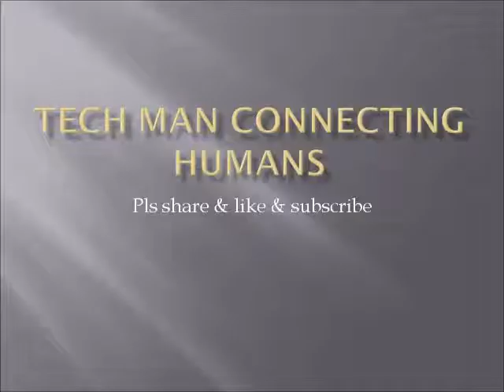Aadai Tamil Movie Exclusive Brave Attempt In Tamil Cinema Amala Paul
Brave Attempt by Amala Paul First Time in Tamil Cinema